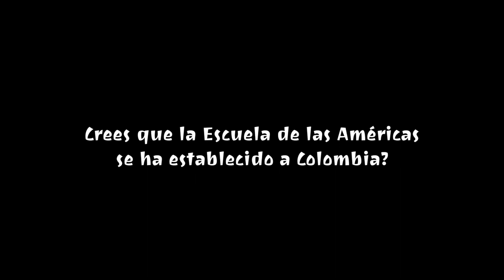Alberto Yepes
Coordinador del Observatorio de Derechos Humanos y Derecho Humanitario de la Coordinación Colombia - Europa - Estados Unidos (CCEEU), una coalición de 285 organizaciones colombianas que trabajan en la promoción, divulgación y defensa de los derechos humanos.

Es una plataforma autónoma, amplia y plural de encuentro y trabajo compartido entre organizaciones no gubernamentales y organizaciones sociales de diferentes regiones del país. Con el apoyo de organizaciones internacionales de solidaridad, complementa las tareas y esfuerzos de las ONG en las relaciones y el trabajo internacional por los derechos humanos.